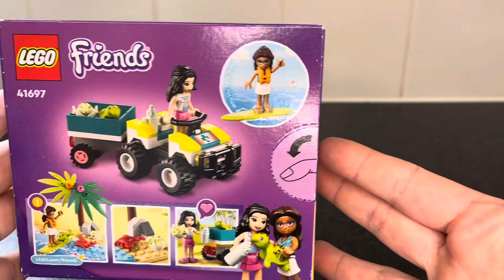Lego Friends Turtle Protection Vehicle No.41697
Lego Friends set 41697, Turtle Protection. Building a cute Turtle Protection set.